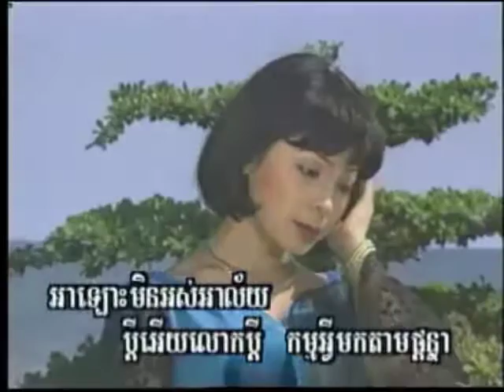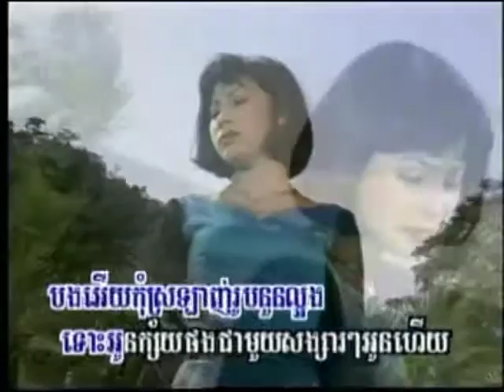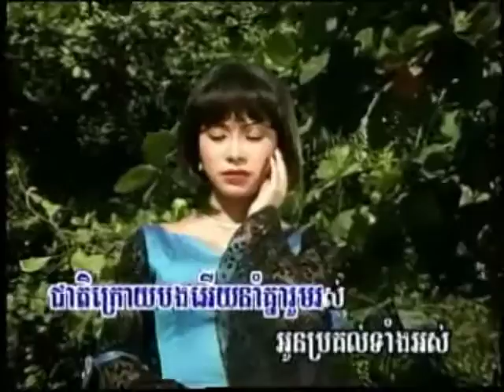ចាំជាតិក្រោយចុះ _ រស់ សេរីសុទ្ធា / សំដែងដោយ «ទូច ស៊ុនិច»